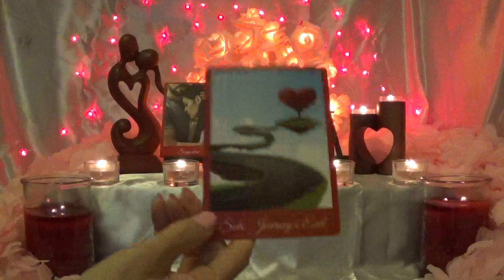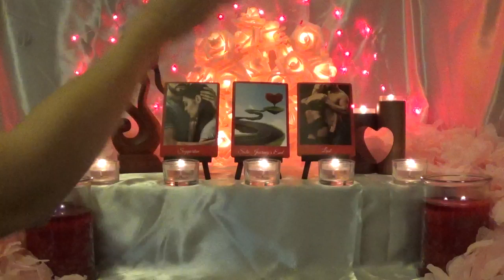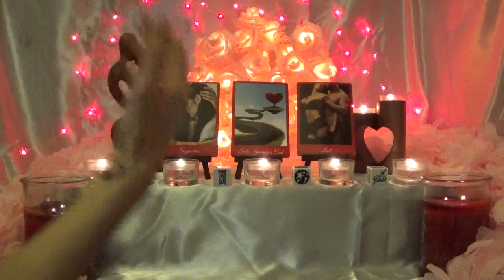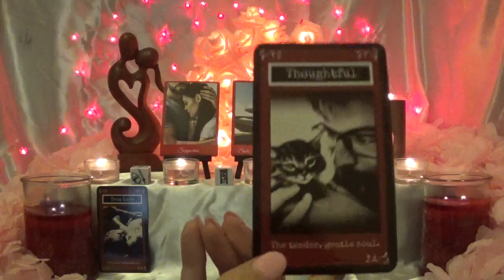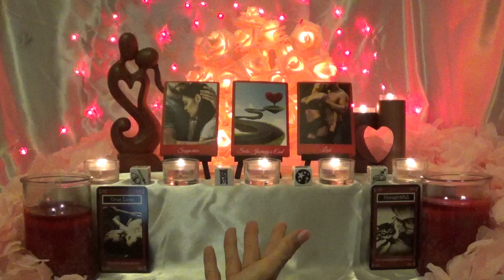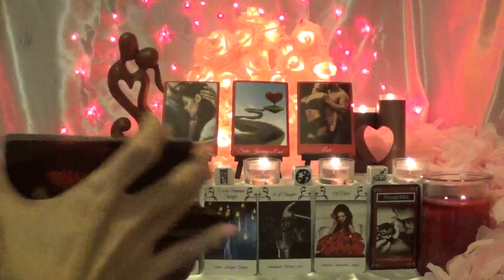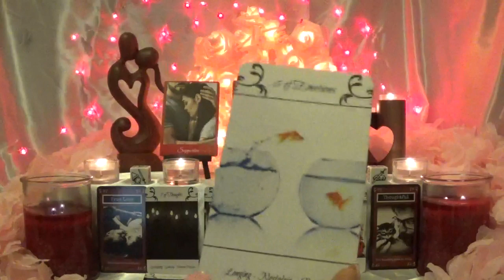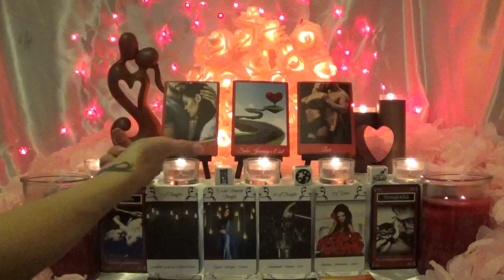Leo ~ Real love & commitment! ~ Lovescope July 16th - 31st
Kissing Couple Sculpture
Heart Candle Holders
Rose Tree
Decks
1 - My personal deck - not for sale
2 - Tarot Dice
3 - My personal deck - not for sale
4 - My personal deck - not for sale